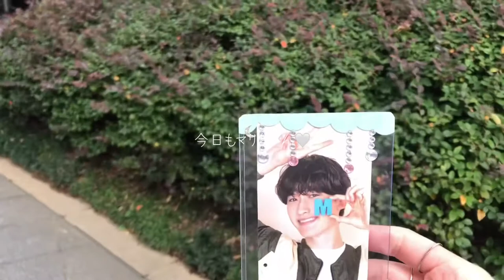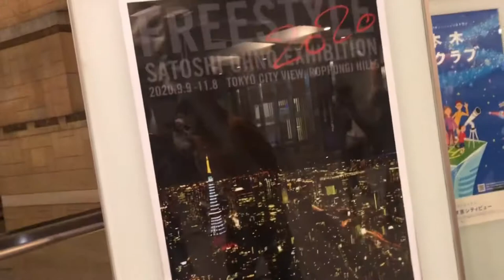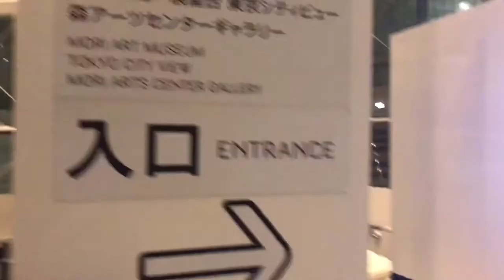【ARASHI】Vlog｜大野くんの個展~FREE STYLE SATOSHI OHNO 2020~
11/3 、今日は嵐様のCDデビュー日ですね♡
アラシックの皆様おめでとうございます!!

この前アラシックのお友達が大野くんの個展
誘ってくれたので10月末に
ほんとにすごい感性だなと思い痺れました。
今日はその日のVlogを載せようと思います。
緩く撮ったので皆さんも緩く見て頂けたらと
改めて、嵐様、アラシック様
おめでとうございます♡♡
milky.